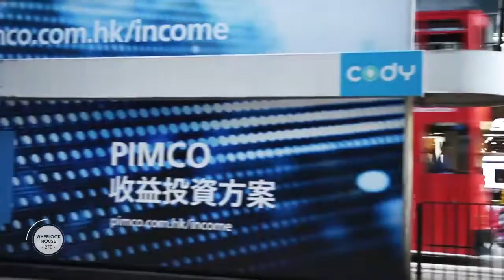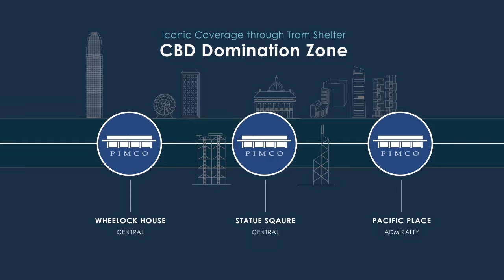Cody OOH Transit - PIMCO Achieves Iconic Coverage through Tram Shelter CBD Domination Zone